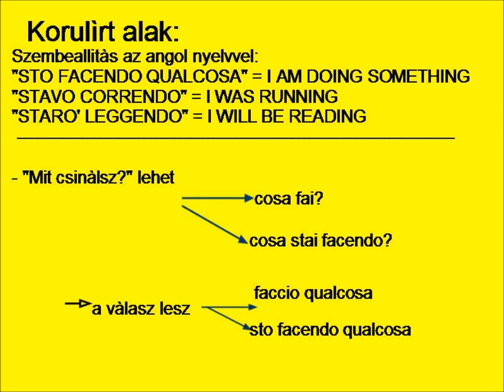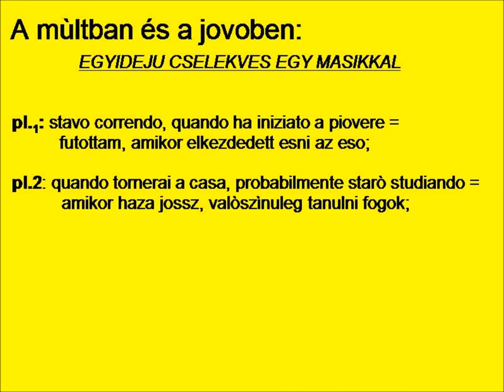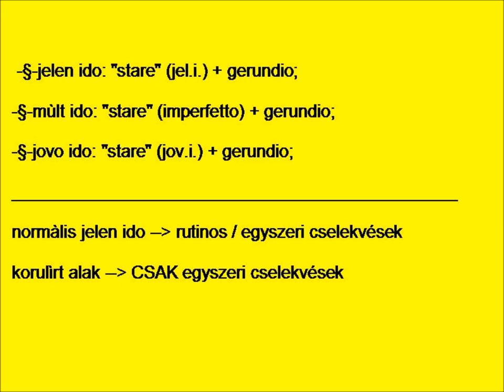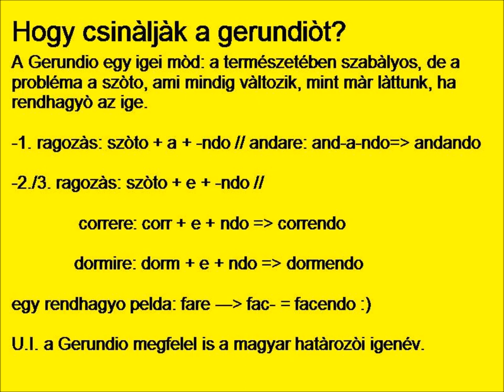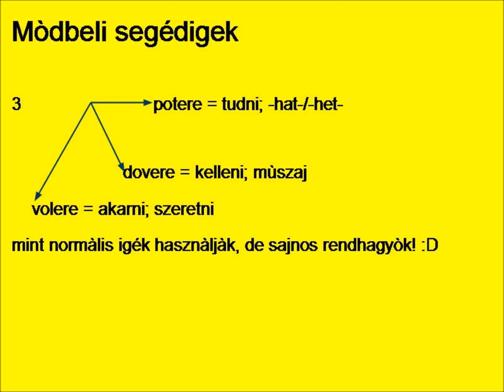KIS OLASZ LECKE MAGYAROKNAK IX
Kilencedik olasz lecke magyaroknak...
Tanuld meg az alapvető olasz nyelvet ezzel a gyors leckével magyaroknak! Ez a videó megtanítja neked a gyakran használt olasz kifejezéseket és szavakat, beleértve a köszönéseket, bemutatkozásokat és még sok mást. Tökéletes kezdőknek, akik azonnal szeretnének olaszul beszélni.

Rugalmas tanulási módszer: A program alkalmazkodik a diákok életstílusához, lehetővé téve számukra, hogy akkor és ott tanuljanak és gyakorolják a nyelvet, amikor és ahol szeretnék.

Személyre szabott támogatás: Chiara egyéni segítséget nyújt hangüzeneteken és WhatsApp szöveges üzeneteken keresztül, javítva a hibákat és világos magyarázatokat adva.

Célzott gyakorlatok: A gyakorlatok a diák egyedi igényei alapján készülnek, azokra a szempontokra összpontosítva, amelyeket fejleszteni szeretne.

Rendszeres interakció: A program ösztönzi a nyelv folyamatos gyakorlását, heti két kis feladattal és a lehetőséggel, hogy bármikor kapcsolatba léphetnek Chiarával, ha kérdésük van.

Kedvezmények a rendszeres részvételért: A diákok kedvezményt kapnak a következő hónapra, ha hetente két gyakorlatot teljesítenek különböző napokon.

Minden szintnek megfelelő: A program ideális kezdők és haladók számára egyaránt.